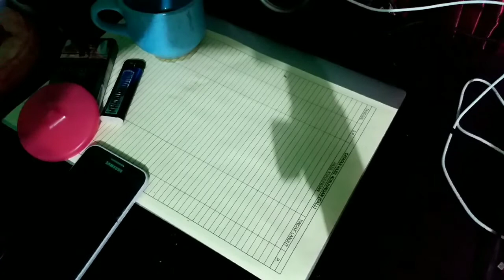Cara Memperbesar Mrp Dan Memperpanjang 21cm Permanen | Herbal Alami Kopy21 Jember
Kopi kesehatan pria pemanjang mrp 20cm hasil maksimal 3bln pemakaian

Beli kopy21 Jember
di toko pengerajin tas wanita Rp150.000 di Tokopedia dengan Bebas Ongkir, Sekarang! Dapatkan cashback 50% hingga 30Rb untuk pembelian pertama kamu dengan kode: TPHER8567. Belanja? Tokopedia Saja!

#LINK PEMBELIAN SHOPE
Saya menjual Kopy21 jember Pemanjang mrp 20cm Long to you seharga Rp150.000. Ayo beli di Shopee!